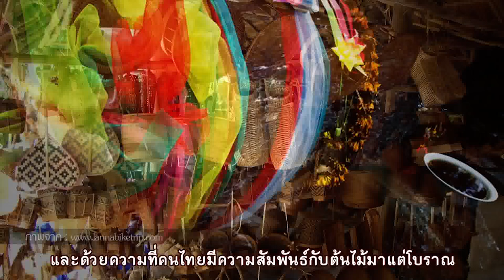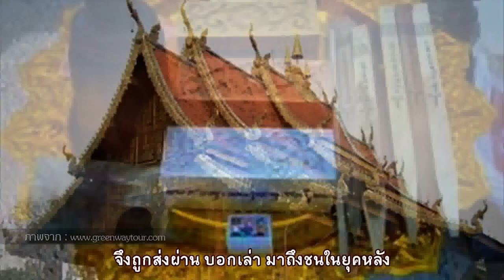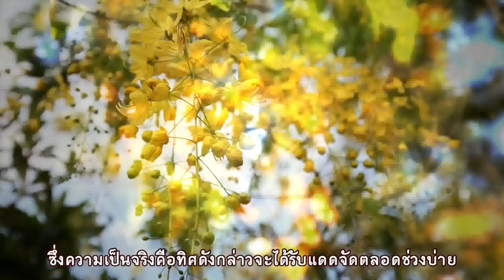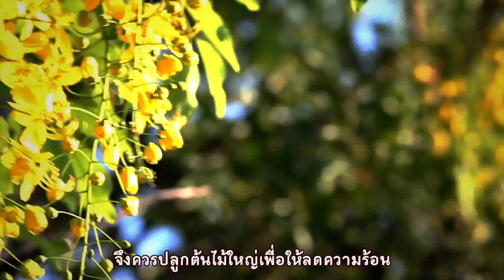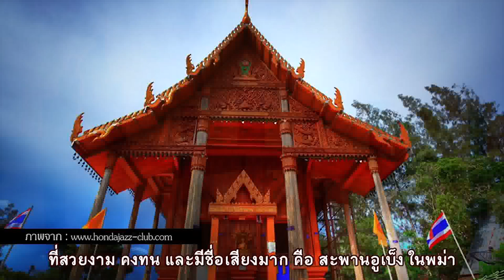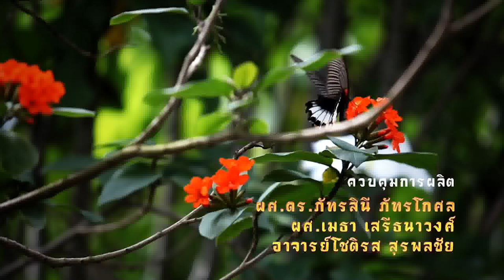ศิลปวัฒนธรรม ตอน ไม้มงคล